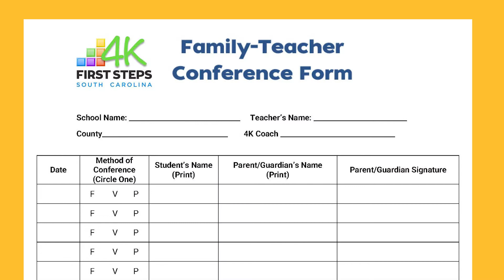Segment 7 - School Family